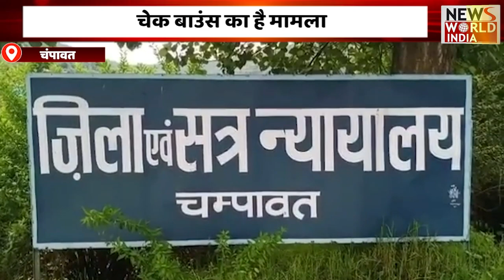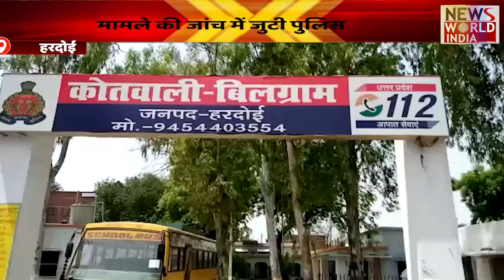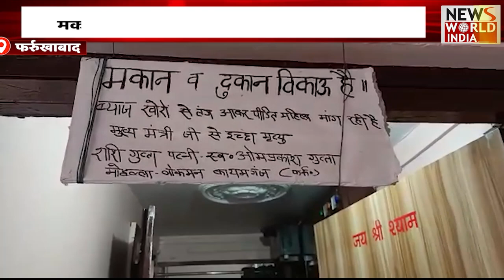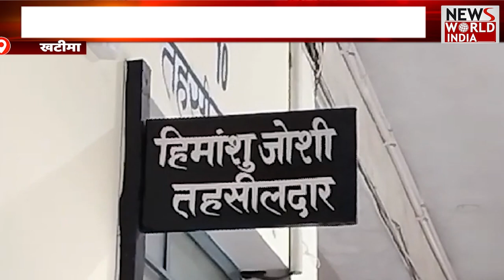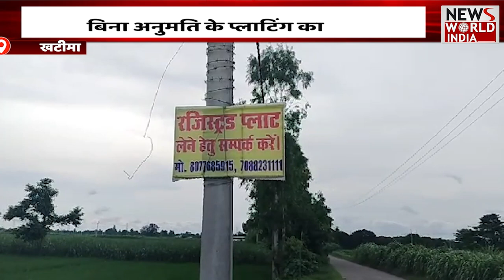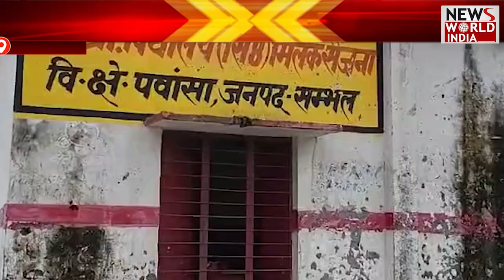UP- UttaraKhand की बड़ी ख़बरों का खास Bulletin | Hindi News